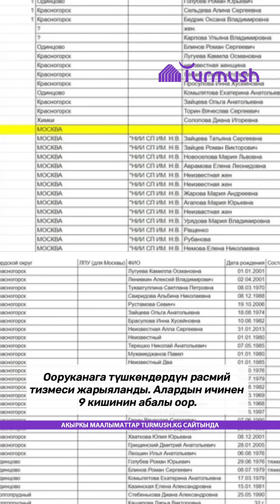Москвадагы теракт: Жабырлануучулардын саны 145ке жетти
Москванын четиндеги Красногорск шаарындагы "Крокус Сити Холл" концерттик залында болгон кандуу кол салууда жабыркагандардын саны 145ке жетти, алардын сегизи балдар.

Бул тууралуу Москва облусунун саламаттыкты сактоо мекемеси билдирди. Ооруканага түшкөндөрдүн расмий тизмеси жарыяланды. Алардын ичинен 9 кишинин абалы оор.

Орусиянын Федералдык коопсуздук кызматы (ФСБ) 22-мартта болгон кандуу окуяда 40 адам каза болгонун, 100дөн ашуун киши жарадар экенин билдирди.

Тергөө комитети "теракт" боюнча кылмыш ишин козгогону маалым болду.

Орус бийлиги “Крокус Сити Холлдогу” терактка ким уюштуруучу деп эсептелерин азырынча жарыялай элек.

Кыргызстандын тышкы иштер министрлиги кандуу окуяда жабыркагандардын алдын ала берилген тизмесинде кыргызстандыктар жок экенин кабарлады.

Буга чейин министрлик тараткан маалыматта кандуу кол салууда эки кыргыз жараны жабыркагандыгы тууралуу маалымат такталып жатканы айтылган.

Кыргызстандын Москва шаарындагы элчилиги тактоо иштерин улантууда.

Украина президентинин жардамчысы Михаил Подоляк Москванын жанындагы “Крокус Сити Холлдо” болгон терактка Украинанын эч кандай тиешеси жок экенин билдирди.

Өз кезегинде Украинанын Коргоо министрлигинин чалгындоо башкармалыгынын өкүлү Андрей Юсов Москванын жанындагы “Крокус Сити Холлдо” болгон теракт орусиялык атайын кызматтардын «чагымчылдыгы» экенин билдирди.

Ал эми АКШнын Улуттук коопсуздук кеңешинин стратегиялык коммуникациялар боюнча координатору Жон Кирби “Крокус Сити Холлдогу” кол салуунун артында Украина турушу мүмкүнбү деген суроого жооп берип жатып, терактка Украинанын же украиналыктардын кандайдыр бир байланышы бар деген эч кандай далил жок экенин айтты.